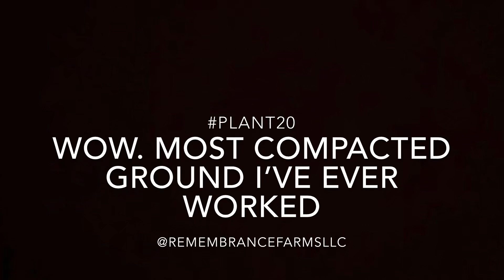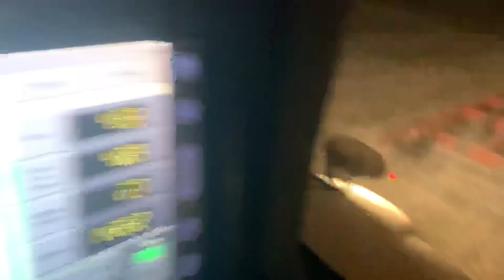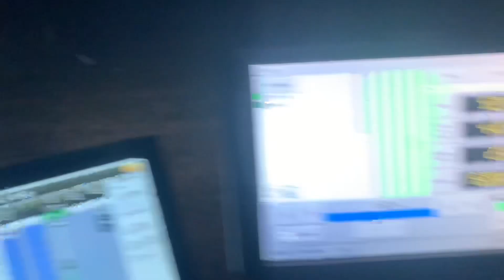Wow. Most Compacted Ground I’ve Ever Worked.